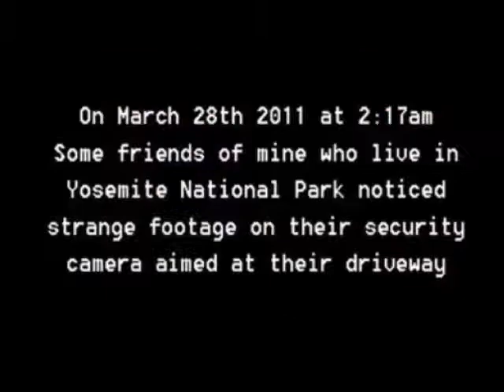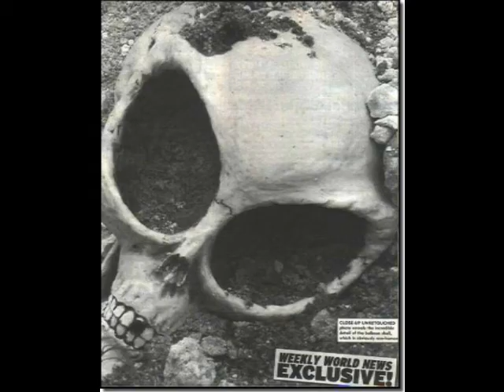Alien Invansion - The Doneofits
song - The Doneofits  video - Michael Trenhaile